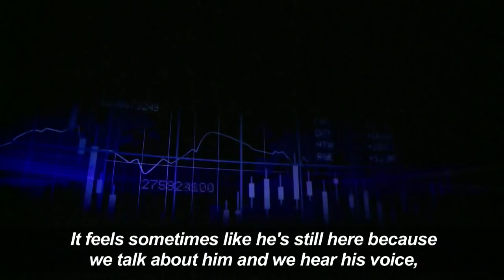Children of Stephen Hawking launch his final book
Tim and Lucy Hawking, children of the great physicist Stephen Hawking who died in March 2018, launch his final book, 'Big Answers to the Big Questions', at the Science Museum in London, and highlight the worries their father had about the current global political situation.